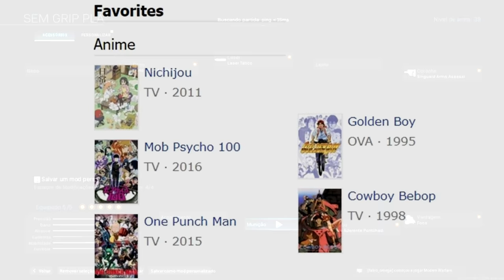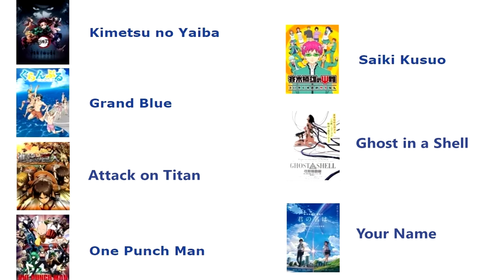SNIPER OTAKU... (Modern Warfare)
mais um video de call of duty modern warfare, dessa vez falando sobre alguns animes que gosto, meu top animes e tbm recomendando alguns animes para pessoas que não assistem, não gostam ou querem começar a assistir...  espero que o video tenha ficado legal. Tv globinho for the win

musicas do video:
boxboys -disaability